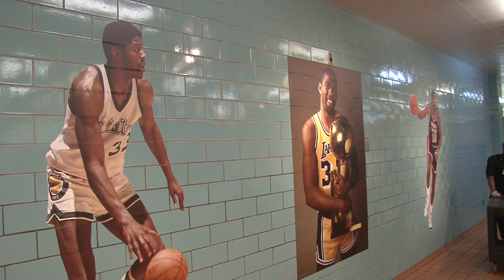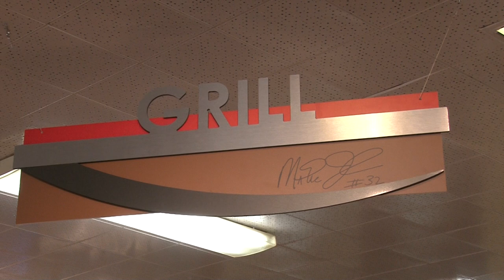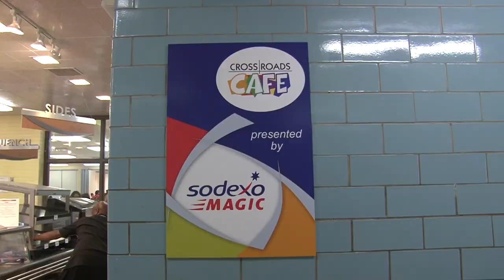Al and Magic One on One P.1 | Current Sports | WKAR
Hoop great, and Lansing native, Magic Johnson has teamed up with the Lansing School District and is part owner of a company now providing providing the food for the district. Starting July 1st SodexoMAGIC, a partnership between Sodexo, Inc, and Magic Johnson Enterprises, took over the running of food service for the Lansing School District. Johnson is SodexoMAGIC's C.E.O. and President.

WKAR's Al Martin caught up with Johnson to chat about the endeavor, along with the feeling of returning home, and so much more...